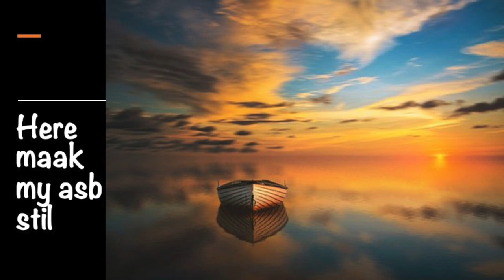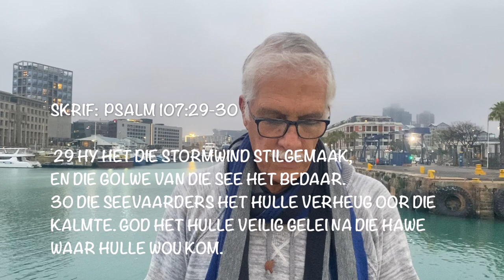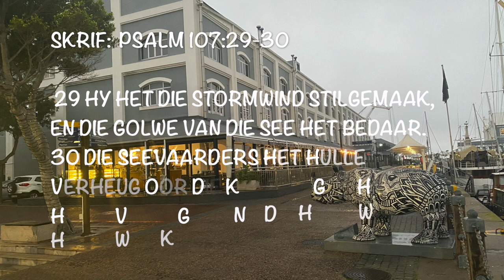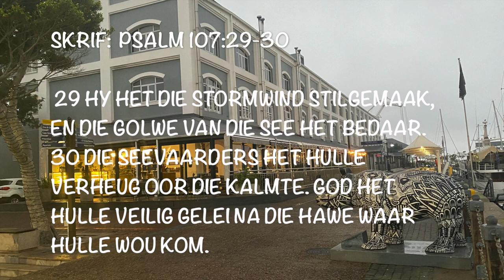Aandoordenking: Here, maak my asb stil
Waterfront Woord Deel 4